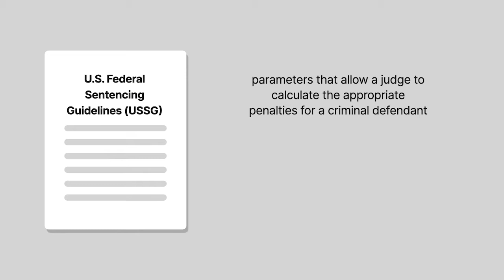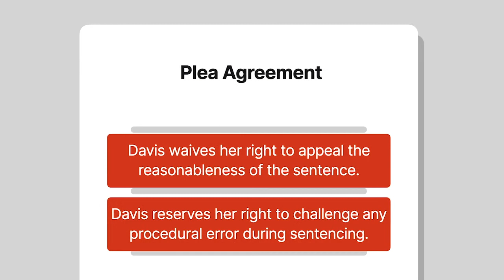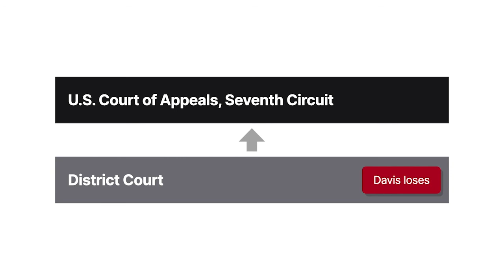United States v. Davis Case Brief Summary | Law Case Explained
United States v. Davis | 764 F.3d 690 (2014)

The U S Federal Sentencing Guidelines, or U S S G, are parameters that allow a judge to calculate the appropriate penalties for a criminal defendant. In addition, judges may consider both aggravating and mitigating factors in making sentencing decisions. In United States versus Davis, the Seventh Circuit considered whether a trial judge adequately considered the impact of a defendant’s mental illness as a mitigating factor in determining her sentence.

Margaret Davis was a nurse and professor at Chicago State University. Davis was also a program director for the Chicago Chapter of the National Black Nurses Association, or C C B N A. As a program director, Davis solicited public and private grants and managed C C B N A’s funds.

Between December two thousand five and March two thousand nine, Davis obtained more than one million dollars for C C B N A from different Illinois state agencies. However, Davis and a coconspirator kept three hundred seventy-seven thousand of that money for their own use.

Subsequently, Davis was arrested and charged in federal district court with mail fraud and money laundering. Davis then pled guilty to one count of each of the charges through a plea agreement. Under the agreement, the government promised to recommend a prison sentence of no more than forty-one months based on the factors in Title Eighteen, Section Thirty-Five Fifty-Three of the United States Code. This sentence was much lower than the U S S G’s range of fifty-seven to seventy-one months. Further, Davis waived her right to appeal the reasonableness of the sentence but reserved her right to challenge any procedural error during sentencing.

During the presentence investigation, the presentence reporter discovered that Davis suffered from various mental health conditions that occasionally required her to be hospitalized. In light of these conditions, the reporter advised the district court judge to treat Davis’s mental illness as relevant to her sentencing and to consider imposing a sentence below the U S S G’s recommended range of penalties. In addition, prior to the sentencing hearing, Davis filed a lengthy sentencing memorandum that included two statements from mental health experts that Davis’s mental illness may have adversely affected her judgment in some indeterminable way.

Following a sentence hearing, the judge, after briefly discussing Davis’s mental illness, sentenced her to forty-one months in prison, which was the highest end of the range in the plea agreement. Davis appealed to the Seventh Circuit, arguing that the judge made a procedural error by failing to give adequate consideration to her mental illness as a mitigating factor.

Want more details on this case? Get the rule of law, issues, holding and reasonings, and more case facts

Have Questions about this Case? Submit your questions and get answers from a real attorney